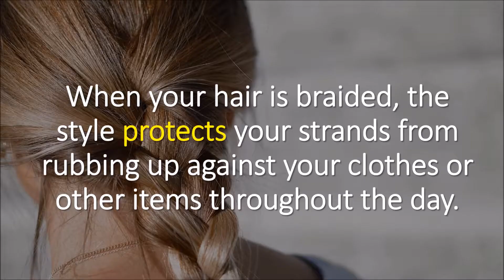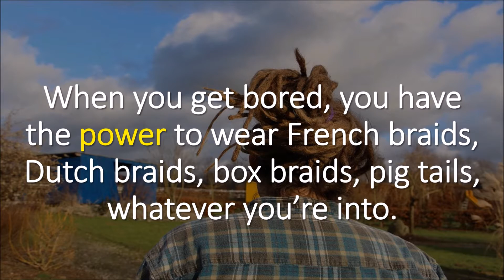Braiding Hair Makes It Grow Longer! Myth SOLVED! 😱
Do braids grow your hair faster? In this video, I debunk the truth and give you’re the facts.